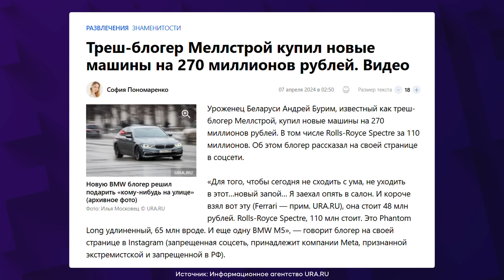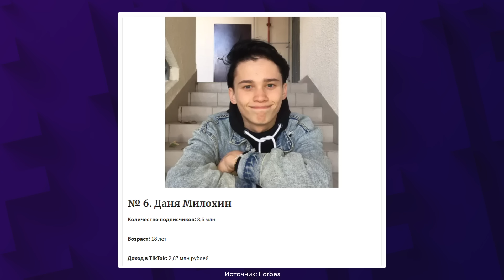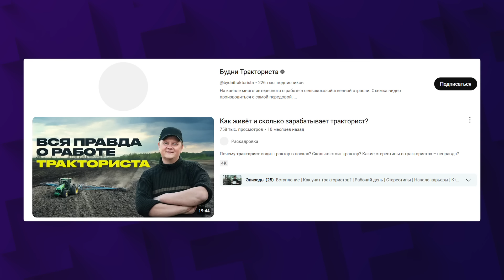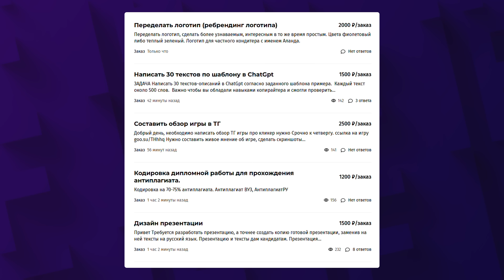Почему ты зарабатываешь меньше зумеров? / Спецвыпуск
Как так получилось, что 18-летние тиктокеры и блогеры зарабатывают миллионы рублей в месяц, а вы с утра до вечера работаете за свой скромный оклад? В чем заключается секрет успеха и богатства в современном обществе? И возможно ли после 30 лет построить успешную карьеру в интернете? Кира Юхтенко и команда InvestFuture разбираются в новом выпуске, сколько сегодня можно зарабатывать в онлайне, какое направление выбрать новичку и с чего вообще начинать свой путь?

Сегодня начать зарабатывать в интернете может любой желающий. В этом видео мы расскажем вам как про тех, кто получает прибыль через обман и нарушение законов (чего мы не одобряем), так и про тех, кто зарабатывает в интернете легально и с пользой для других.

Со стороны может показаться, что работа в онлайне доступна только избранным. Но вариантов заработка в интернете настолько много, что каждый может найти для себя подходящий вариант. Мы расскажем вам, что именно нужно делать, чтобы с нуля получить первую прибыль в онлайне, к каким трудностям готовиться и как их преодолеть.

Таймкоды из видео:
00:00 Начало
00:35 Кто и как зарабатывает миллионы в интернете?
05:14 Можно ли зарабатывать в интернете законно и экологично?
11:45 С чего начать свой путь заработка в интернете?
13:42 Выводы и рекомендации

Реклама. ООО "Инвест Портал", ИНН 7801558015 erid: 2SDnje8NjZ4